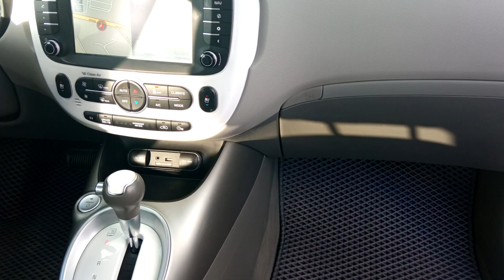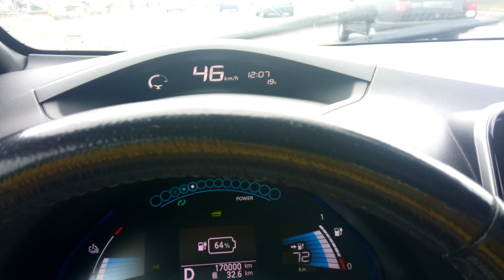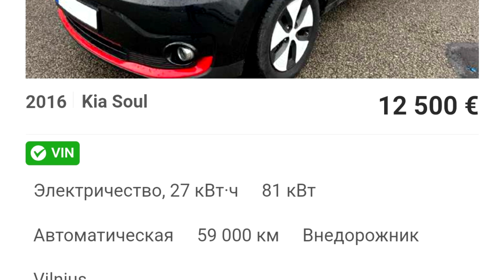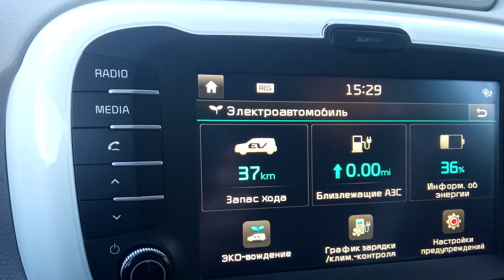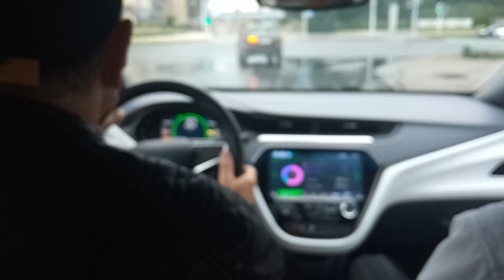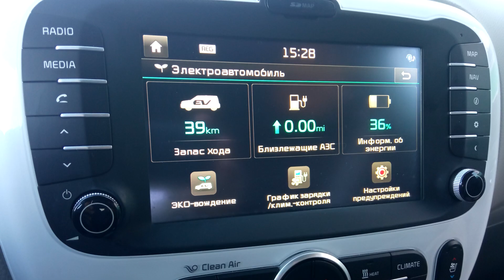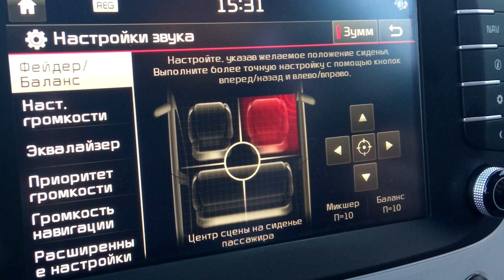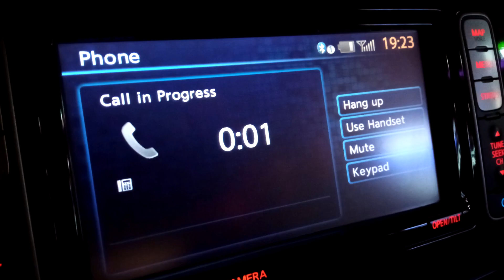Сравнил Leaf и Soul EV. Очень достойные соперники, но выбор очевиден...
Всем Привет! Сегодня сравнительный тест Киа Соул и Ниссан Лиф. Очень не простой тест для меня лично, и Kia Soul и Nissan Leaf для меня значимые автомобили. Я по прежнему считаю что Лиф для многих это билет в электромобильный мир, но он прост. С другой стороны своей простой он и привлекает, он исключительно надежный, он недорогой  изначально и недорогой в дальнейшей в эксплуатации, он ликвидный и среди электромобилей не сильно теряет в цене. Единственный существенный недостаток первого Лиф это запас хода, но с другой стороны будь в нем запас хода большим он не не был таким доступным и привлекательным каким является сейчас. Еще первому Лиф приписывают как недостаток, отсутствие охлаждение батареи и быструю её деградацию, но я не считаю деградацию быстрой. Моей батареи 10 лет батарея исправна, гарантированный запас хода сейчас более 100 км на одном заряде. Спрашивается чего хотеть больше? Некоторые бюджетные машины до 10 лет не доживают, а здесь всего лишь батарея, которая меняется меньше чем за час и стоит сегодня относительно недорого. Киа Соул это уже следующее более продвинутое поколение электромобилей, он чуть дороже, но он и прогрессивнее. В нем уже достаточный для большинства запас хода, на нем уже можно путешествовать, он тоже достаточно надежен, но мы не знаем как он поведет себя после 10 лет эксплуатации и старше, а для нашего региона это важно. Подробнее обо всем в видео.
Сколько лет он у вас, сколько километров проехали. Также обязательно напишите, вернулись ли бы вы к бензиновом автомобилям или скутерам.
Всё! Всем Удачи и Хорошего Настроения! Пока!